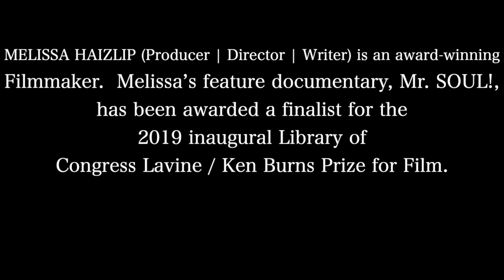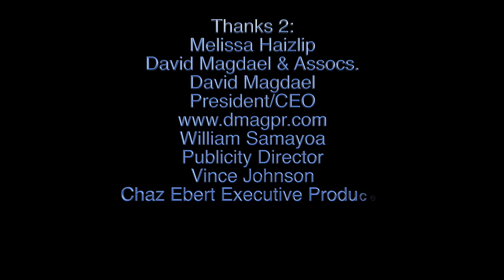Mr. Soul! Director MELISSA HAIZLIP Interview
This video is about Mr. Soul Director MELISSA HAIZLIP Interview. MR. SOUL!, the documentary feature film directed and produced by Melissa
Haizlip, celebrates the groundbreaking PBS series from its genesis to its eventual
loss of funding against the backdrop of a swiftly changing political and social
landscape, while profiling Ellis Haizlip, the charismatic man behind one of the most
culturally significant and successful television shows in U.S. history.